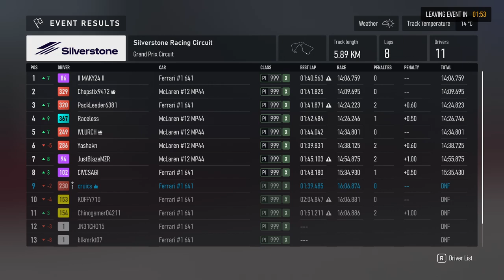Turn 10 ruining a great Silverstone GP in the Grand Prix Rivals.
From number 1 to DNF, thanks alot turn 10!